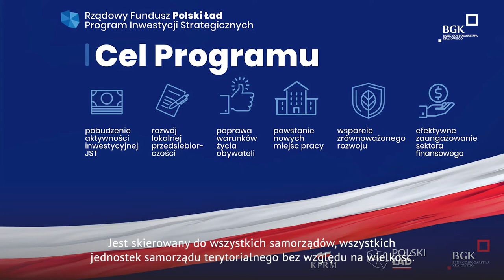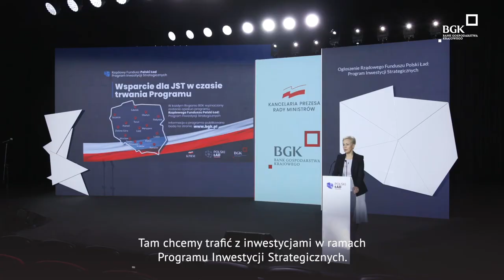Samorządy dostaną pieniądze na inwestycje | Rusza nowy rządowy program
Bank Gospodarstwa Krajowego uruchamia Rządowy Fundusz Polski Ład: Program Inwestycji Strategicznych. Samorządy dostaną do 95 proc. bezzwrotnego dofinansowania, czyli dotacji na inwestycje, m.in. w infrastrukturę wodno-kanalizacyjną, modernizację źródeł ciepła na zeroemisyjne i w gospodarowanie odpadami.